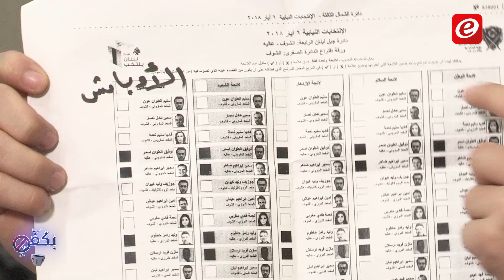بكفي - الحلقة العاشرة: حزب الاوباش